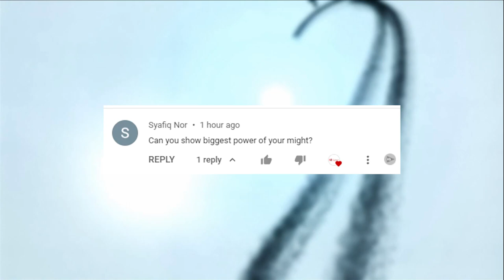Today I show the biggest power of My might in Mighty Party